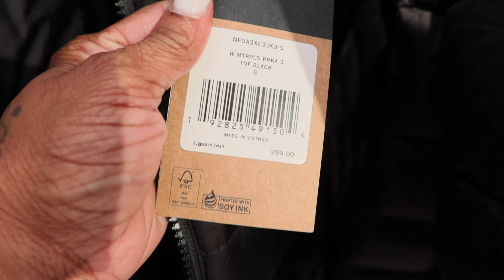VLOGMAS 2020 DAY 8 | Clean my shoe shelves | Go Shopping with me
Welcome back SYDizens.

Vlogmas, Vlogmas, Vlogmas it's harder than I thought, but is more fun than I ever imagined. So VLOGMAS DAY 8 | Clean my shoe shelves | Go Shopping with me is my catch up video that should've been out yesterday. Today I will put out 2 videos so that ill be all caught up. On VLOGMAS DAY 8 | Clean my shoe shelves | Go Shopping with me my closet has to be cleaned in parts because I'm so busy. After you watch VLOGMAS DAY 8 | Clean my shoe shelves | Go Shopping with me let me know if your closet has to be cleaned in parts.

I LOVE AND APPRECIATE ALL MY SYDizens.

My Favorite Satin Robes